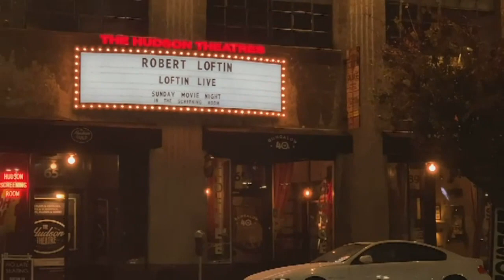Loftin Live Short